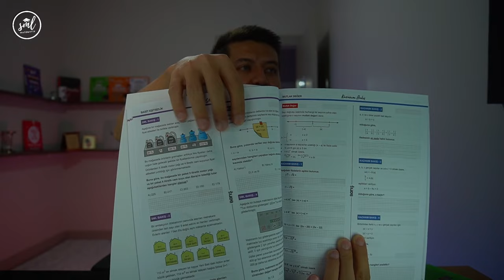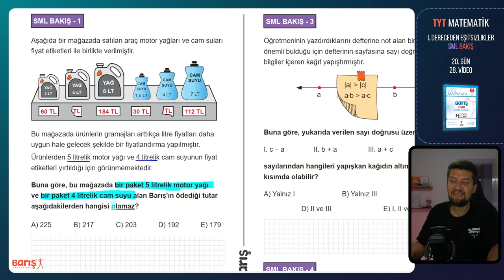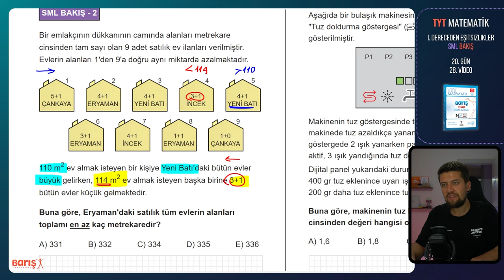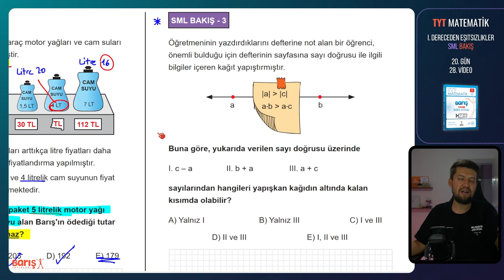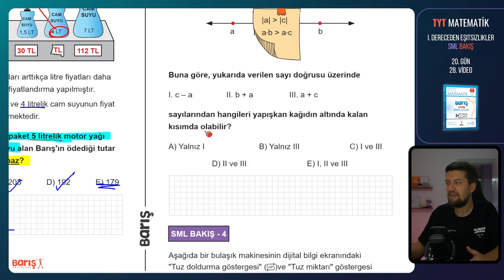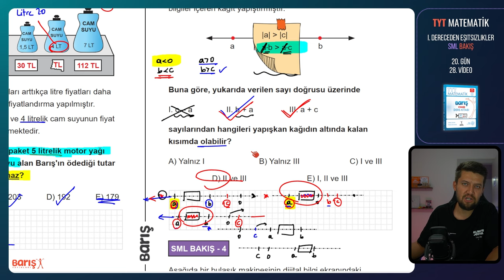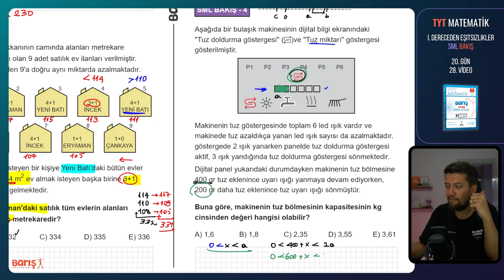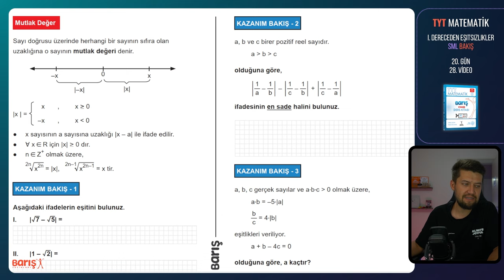Basit Eşitsizlikler - SML BAKIŞ | TYT Matematik Kampı 20. Gün 28. Video | Barış Yayınları